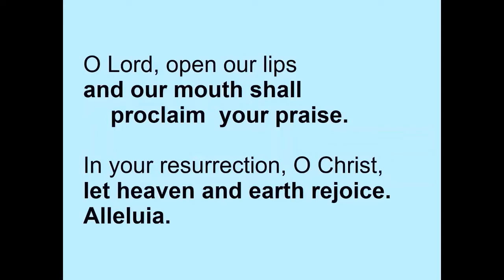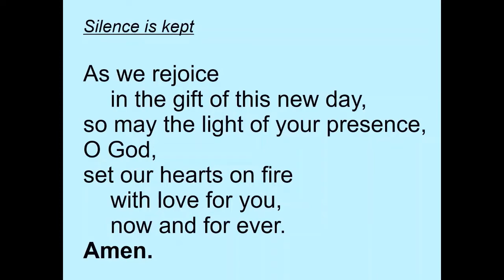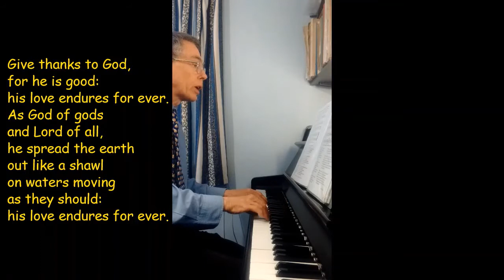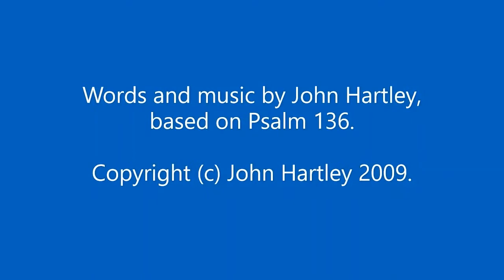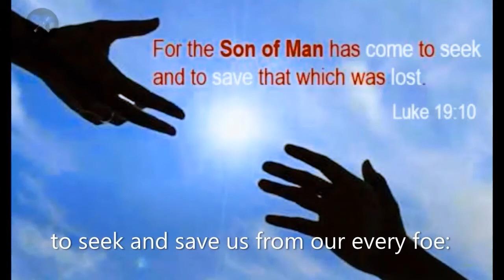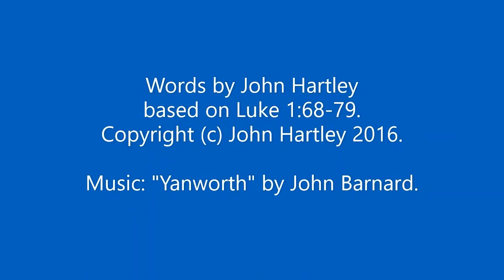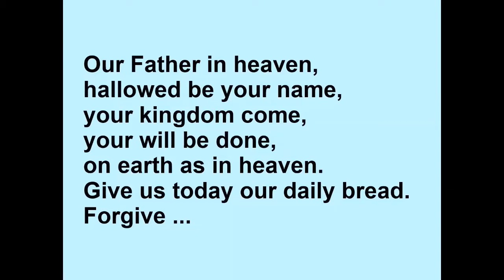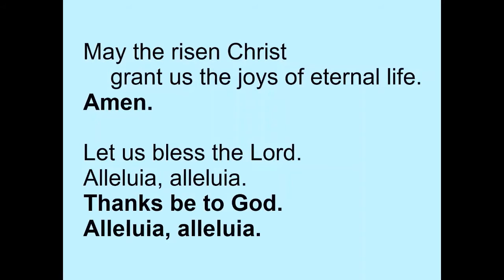Morning Prayer 30 April 2020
Morning Prayer (Common Worship) with sung versions of Psalm 136 and the Benedictus (today's NT reading).  You will need a bible to appreciate this service.